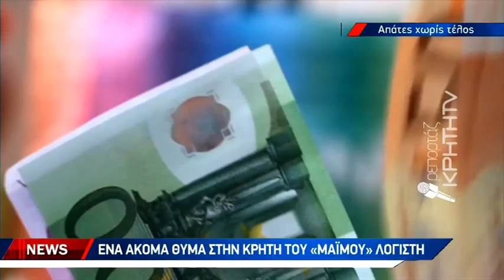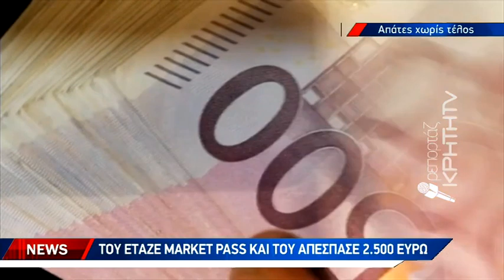Του έταζε market pass και του απέσπασε 2.500 ευρώ